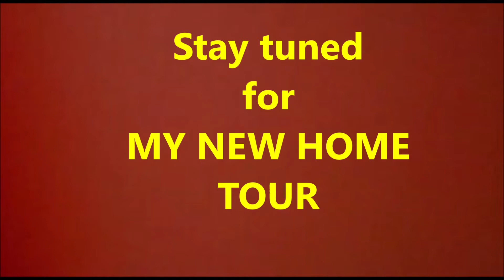Glimpse of My new Home ! New Home Tour coming soon !